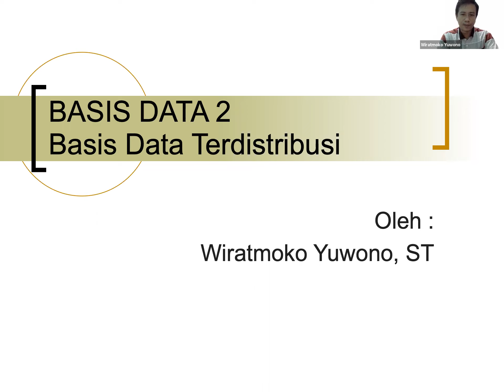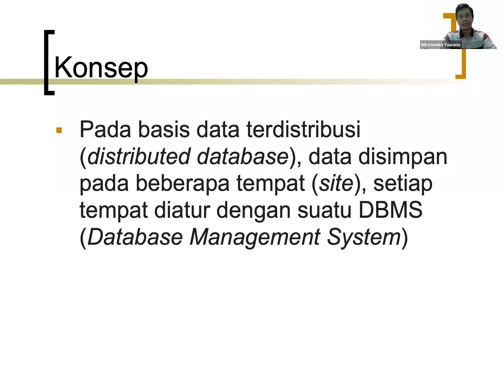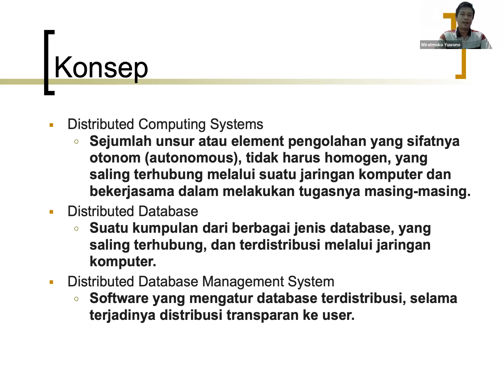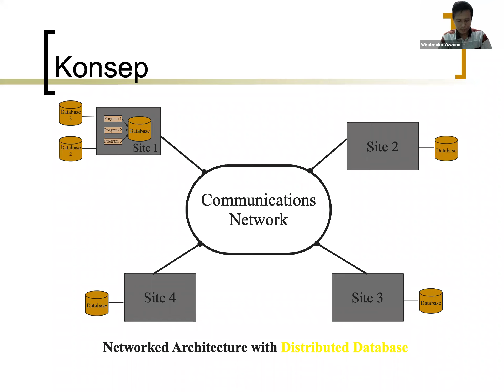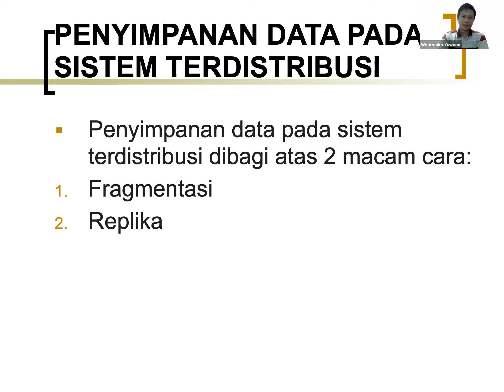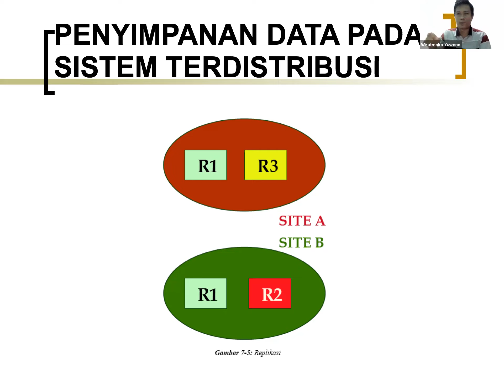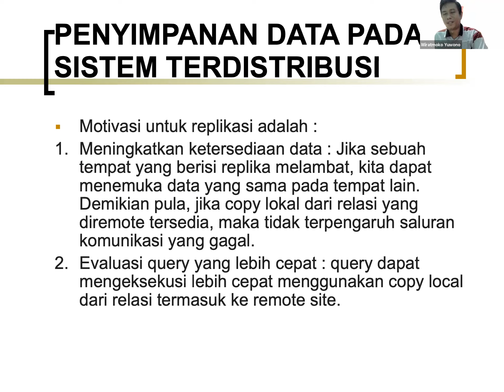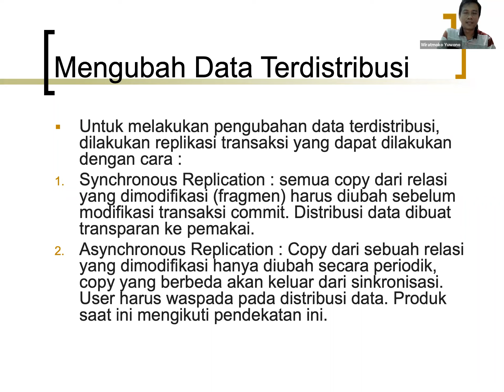Database Terdistribusi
Materi ini membahas mengenai konsep database terdistribusi, untuk perkuliahan di PENS. Semoga bermanfaat